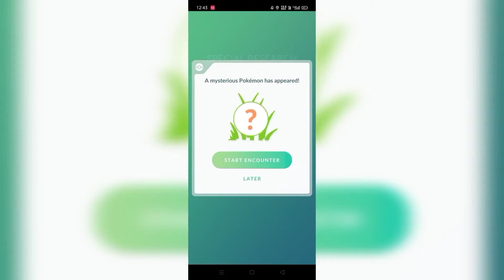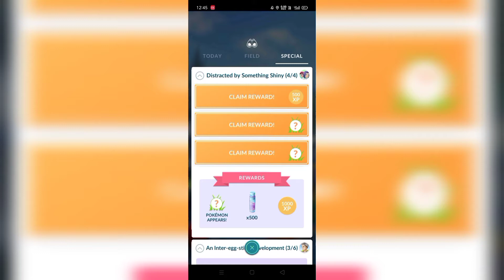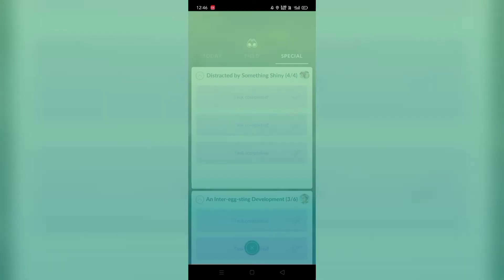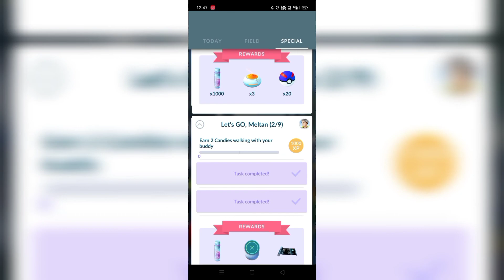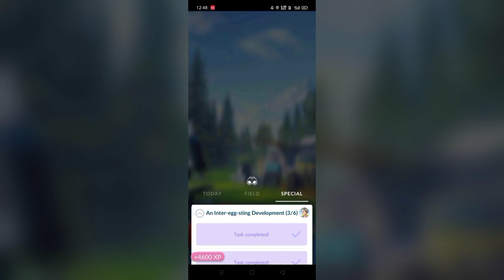Pokémon go KANTO celebration events - shiny celebi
Pokémon go is a wonderful game with its regular updates and events it made the game more interesting than ever in this current time we have the latest KANTO celebration events which is truly wonderful. as this event provide you much amount of resources and pokémons. so that's the reason for a pokemon go player to love the KANTO celebration events.

In this video it comes with new and different kinds of pokemon encounter in research Fields and also in KANTO celebration events.
the most interesting pokemon that I found in this gameplay is the celery. not the normal one but the shiny One or the shiny celebi.

KANTO celebration events had also provide so many new and unique pokemon.

setup:-

screen recorder - realme c3